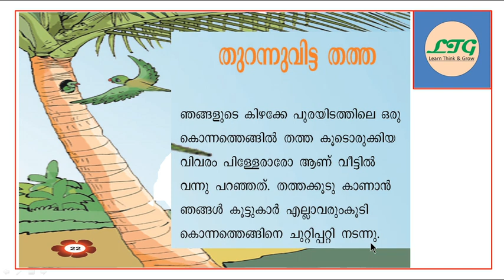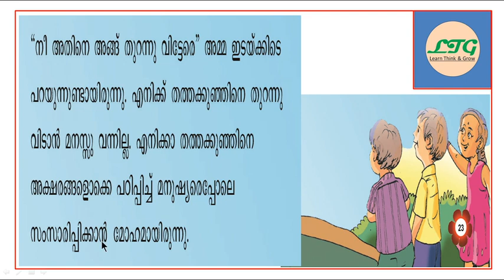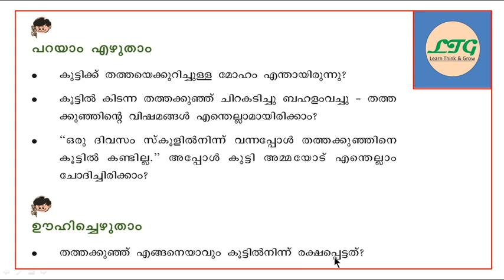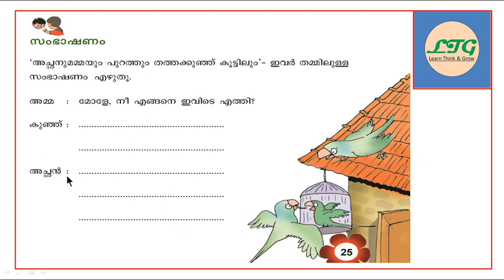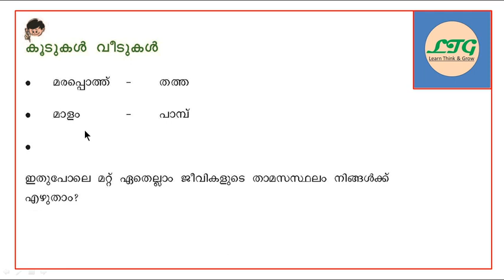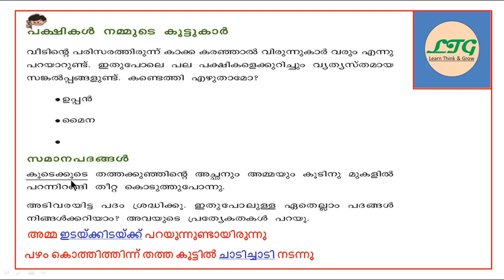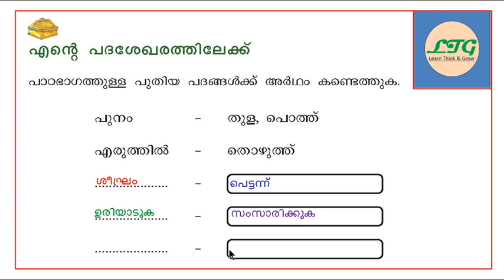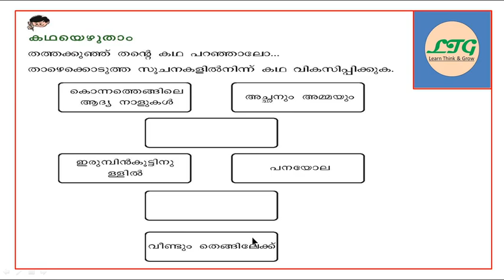CLASS-3 _ MALAYALAM _UNIT-2 _മാനത്തിൻറെ മടിത്തട്ടിൽ (KERALA SYLLABUS)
500/-  രൂപക്ക് ഒരു വർഷത്തെ ട്യൂഷൻ നൽകുന്നു.

മസാമാസം ഫീസ് നൽകേണ്ടതില്ല. ഒറ്റത്തവണ ഫീസ് അടച്ചാൽ മതി.

കുട്ടിയെ ട്യൂഷൻ ചേർക്കാൻ ചെയ്യേണ്ട കാര്യങ്ങൾ

1. കുട്ടിയുടെ പേര് / ക്ലാസ്സ്‌ / മീഡിയം അയക്കുക
 (ഇംഗിഷ് മീഡിയം, മലയാളം മീഡിയം )

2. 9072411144 എന്ന നമ്പറിലേക്ക് 500/- രൂപ payment ചെയ്തതിന്റെ details അയക്കുക.

3. കുട്ടി ഏത് നമ്പർ ആണോ telegram നമ്പർ ആയി ഉപയോഗിക്കുന്നത് ആ നമ്പർ അയച്ചുതരിക.

🤳ഞങ്ങൾ കുട്ടിയെ Telegram ചാനലിൽ add ചെയ്ത് details അയച്ചുതരും.